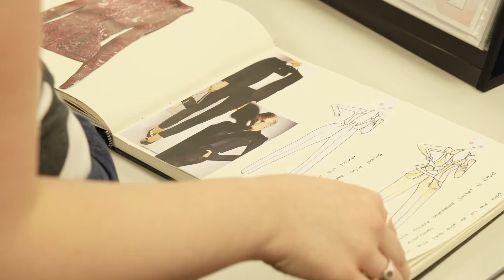Bachelor of Creative Arts (Fashion) - TAFE SA Partnership Degrees with Flinders University